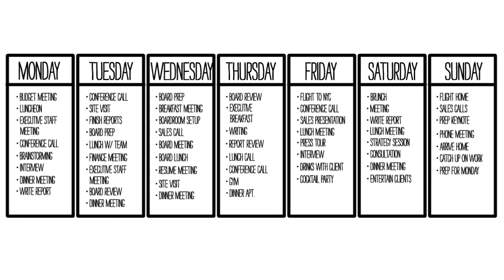Startup Life by Brad Feld & Amy Batchelor Official Book Trailer by Simplifilm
Entrepreneurs are always on the go, looking for the next "startup" challenge. And while they lead very intensely rewarding lives, time is always short and relationships are often long-distant and stressed because of extended periods apart. Coping with these, and other obstacles, are critical if an entrepreneur and their partner intend on staying together—and staying happy.

In Startup Life, Brad Feld—a Boulder, Colorado-based entrepreneur turned-venture capitalist—shares his own personal experiences with his wife Amy, offering a series of rich insights into successfully leading a balanced life as a human being who wants to play as hard as he works and who wants to be as fulfilled in life and in work. With this book, Feld distills his twenty years of experience in this field to addresses how the village of startup people can put aside their workaholic ways and lead rewarding lives in all respects.

Includes real-life examples of entrepreneurial couples who have had successful relationships and what works for them
Provides practical advice for adapting to change and overcoming the inevitable ups and downs associated with the entrepreneurial lifestyle
Written by Brad Feld, a thought-leader in this field who has been an early-stage investor and successful entrepreneur for more than twenty years
While there's no "secret formula" to relationship success in the world of the entrepreneur, there are ways to making navigation of this territory easier. Startup Life is a well-rounded guide that has the insights and advice you need to succeed in both your personal and business life.